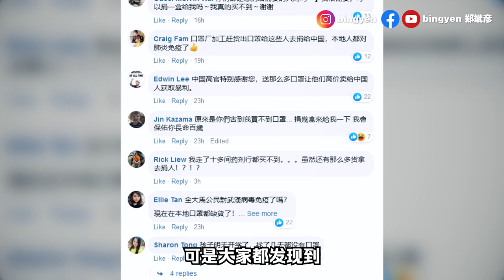“武汉肺炎”导致口罩缺货！大马人还送口罩给中国？【时事讨论】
最近由武汉爆发的“新型冠状病毒”闹得人心惶惶，即便马来西亚的疫情不严重，但是商场上、药剂店所有的口罩都被一扫而空，甚至消毒水都被抢购了。

正当大家对买不到口罩这件事情感到一筹莫展时，网民发现到这一组大马人送口罩给中国的照片。为什么送口罩给中国人会引起这么大的不满？我们来一起分析。